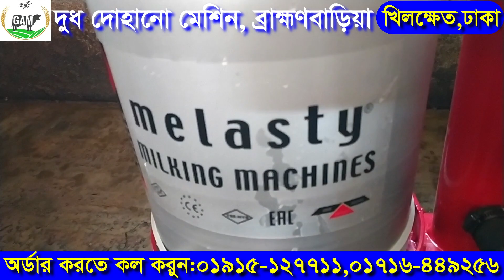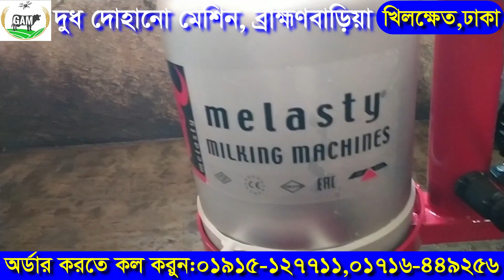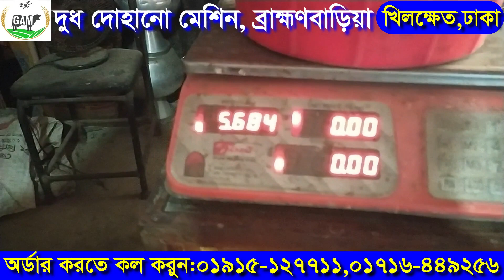মেশিনে দুধ দোহানো-২য় পর্ব,সানাত ডেইরী ফার্ম, ব্রাহ্মণবাড়িয়া/Milking milk in B.Baria#New Tips 2020.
আসসালামু আলাইকুম Viewers,  আজকে আপনাদের যে ভিডিওটি দেখাচ্ছি সেটি তুরস্ক থেকে আমদানিকৃত একটি গাভীর দুধ দোহানো মেশিন।  মেশিনটির নাম " Melasty Milking Machine". এটি সম্পূণ' ইউরোপীয় প্রযুক্তিতে তৈরি।  এ মেশিনটি দিয়ে খুব অল্প সময়ে,  কম খরচে এবং অতি সহজে হাতের স্পর্শ ছাড়াই একই সাথে একাধিক গাভী থেকে দুধ দোহানো যায়।  এ মেশিনটি দিয়ে দোহানো দুধ সম্পুর্ণ জীবানুমুক্ত এবং ৪/৫ ঘণ্টা সতেজ থাকে। এ মেশিনটি বাসা বাড়ির (২২০ ভোল্ট) লাইনেই চলে। আমরা যে কোন কুরিয়ার সার্ভিস এর মাধ্যমে বাংলাদেশের যে কোন প্রান্তে আধুনিক কৃষি প্রযুক্তির বিভিন্ন ধরনের মেশিন সরবরাহ করে থাকি।

বাংলাদেশের যে কোন প্রান্তে করতোয়া,ও সুন্দরবন কুরিয়ার সার্ভিসের মাধ্যমে প্রোডাক্ট দিয়ে থাকি. আপনারা যারা আগ্রহী ক্রেতা তারা যোগাযোগ করবেন।

অফিস :
খ-৩২/৪/১,তাম্মাম ভিলা(২য় তলা),বেপারীপাড়া, খিলক্ষেত, ঢাকা -১২২৯।
মোবা: +৮৮০১৯১৫-১২৭৭১১( imo+ WhatsApp + Viber+ Wechat) , +৮৮০১৭১৬-৪৪৯২৫৬ ।